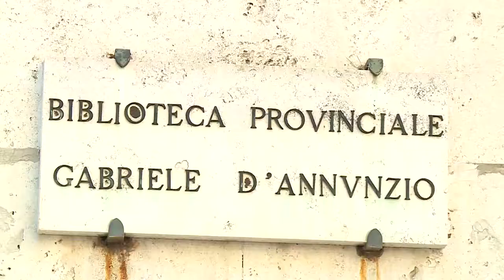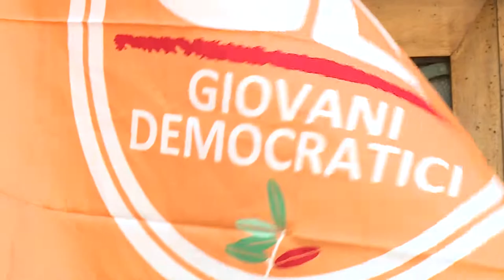Il Pd alla Regione: "Riaprire le biblioteche"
I Giovani Democratici d’Abruzzo con un Sit-In, a Pescara in Piazza Italia davanti alla Biblioteca ex Provinciale “D’Annunzio”, hanno chiesto alla Regione Abruzzo di riaprire le aule studio presso le Biblioteche Regionali e per proporre un progetto di valorizzazione delle Biblioteche